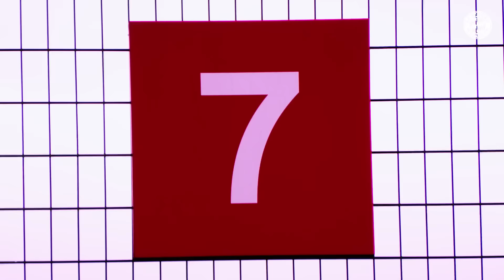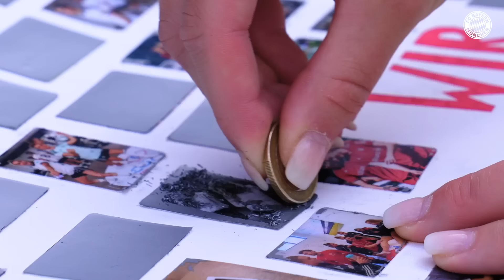Fall. Rise. Gwinn. - Die Dokumentation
Wieder das Kreuzband. Wieder der Rückschlag. Bereits zum zweiten Mal muss sich Giulia Gwinn von der langwierigen Verletzung zurückkämpfen. Die Dokumentation mit emotionalen Einblicken in zehn Monate Reha-Training, Herausforderungen, Meilensteine und die Gefühlswelt der Nummer 7 der FC Bayern Frauen.